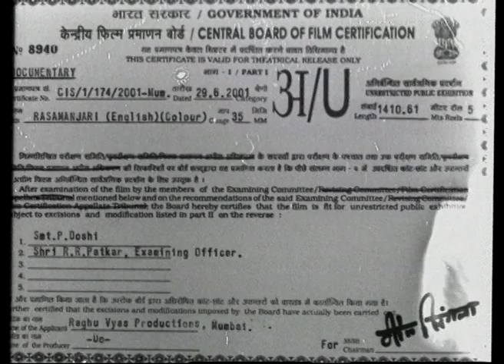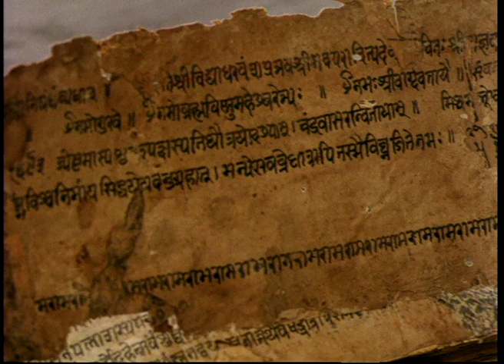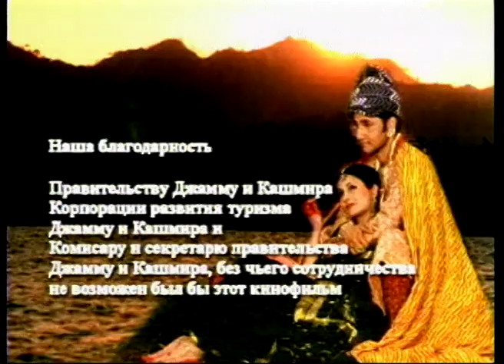Расаманджари -- букет из наслаждений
Путешествия по Индии с сюжетами из картин и танцев Расаманджари. В фильме рассказывается история, стоящая за этими картинами. Бханудатта написал Расаманджари в 15 веке. Этот текст, созданный на санскрите, классифицирует героев и героинь в зависимости от их темперамента и поведения. Расаманджари привлек внимание артистов и живописцев со всей Индии благодаря своему деликатному и яркому описанию героев и героинь. Расаманджари рассматривает Шрингара Раса, также известную как Расараджа или самая высшая Раса.